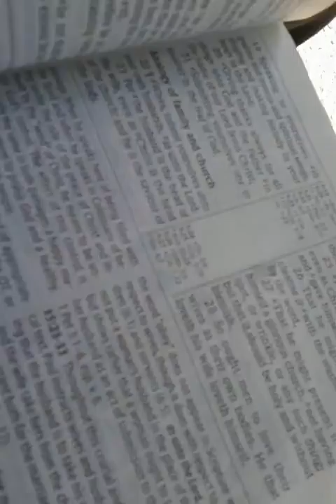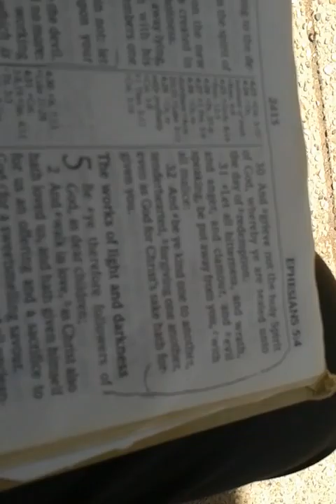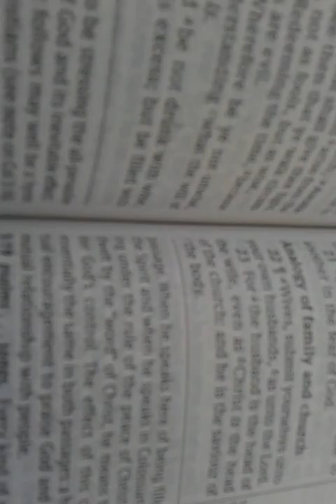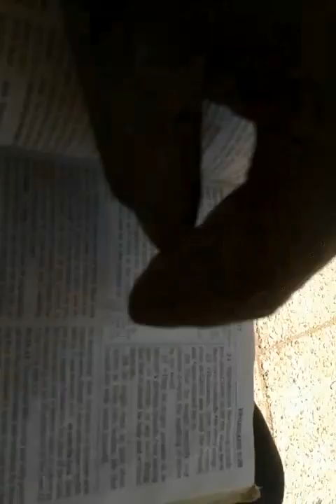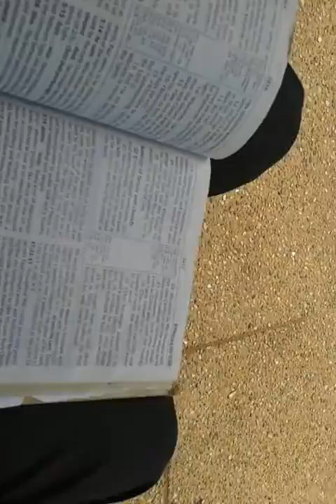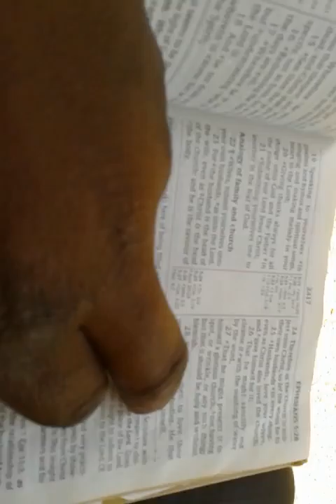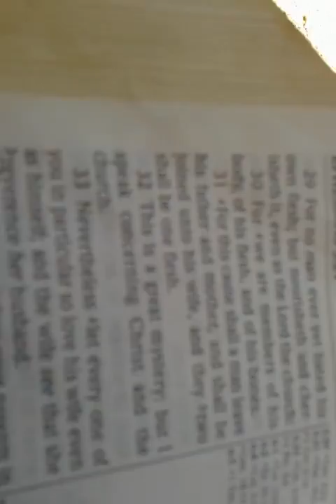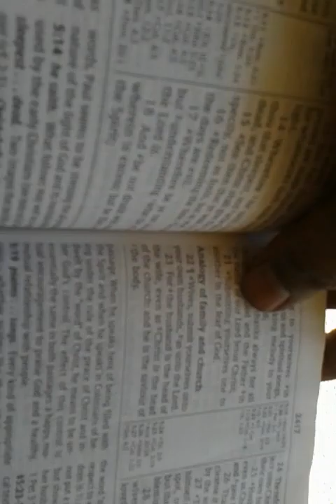Husband and wife according to the Torah